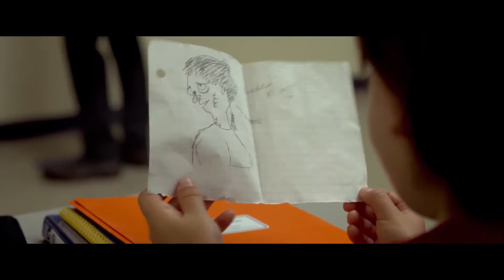WONDER Official Trailer #2 2017 Julia Roberts, Owen Wilson Drama Movie HD